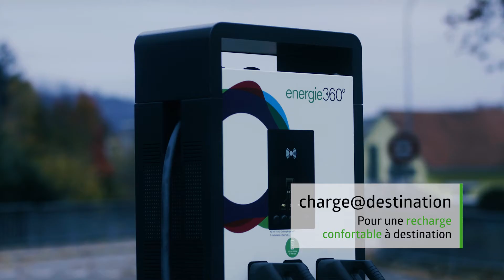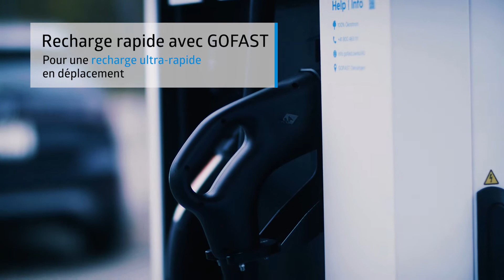Solutions de recharge e-mobility – Une infrastructure de recharge adaptée à chaque site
Nous simplifions la mobilité écologique et en facilitons l’accès.

Avec le soutien de:
Gemeinnützige Baugenossenschaft Röntgenhof Zürich GBRZ
Perry Center Oftrigen
VEBO Genusswerkstatt Oensingen
Immoclass AG
Opel Suisse
VW Suisse
Skoda Suisse
Tesla Suisse